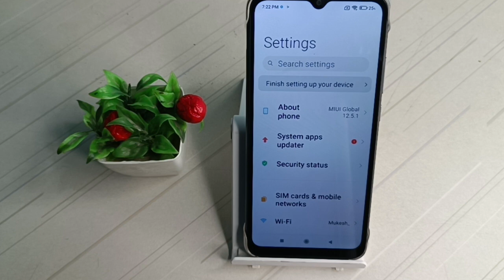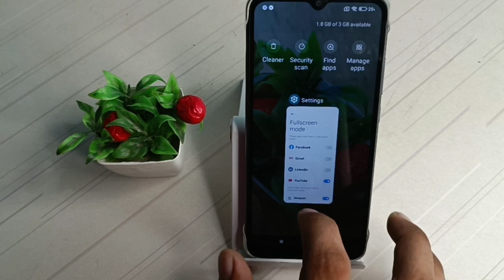how to off your aap full screen mod in poco c 31,apne phone mea aap full screen mode kesa off kare